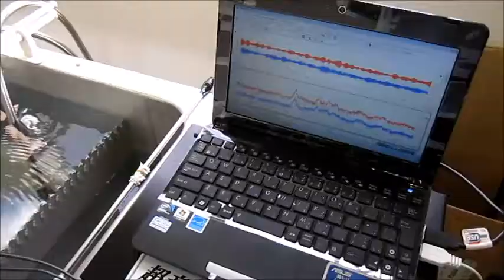超音波に関する実験動画を投稿しています ultrasonic-labo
１）超音波洗浄において「超音波」を有効に（制御）利用する技術
２）「洗浄システム」を検討・提案するためのシステム技術
３）音響特性を考慮した装置設計技術
４）キャビテーションと加速度の効果を制御する、液循環技術
５）弾性波動を利用した新しい洗浄（冶工具による）方法の技術
６）音響流と汚れの流れを調整する技術
７）水槽と振動子の表面改質技術
８）装置・洗浄物・治工具の設置技術